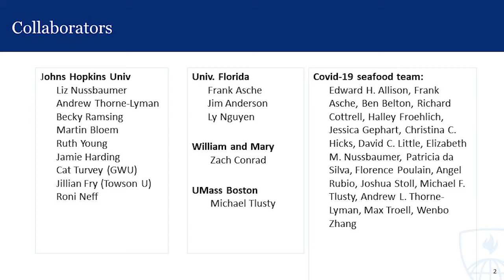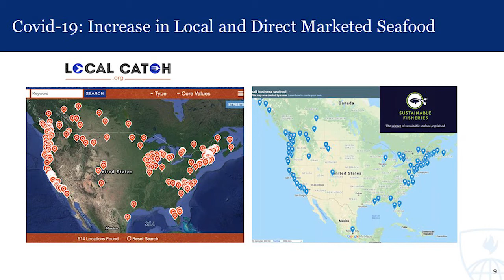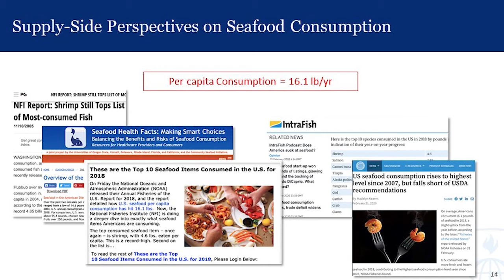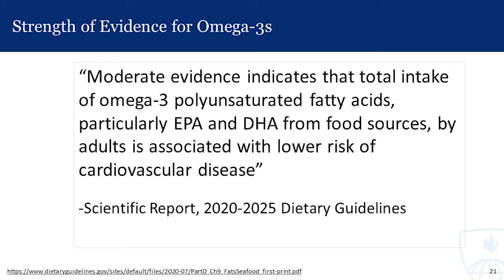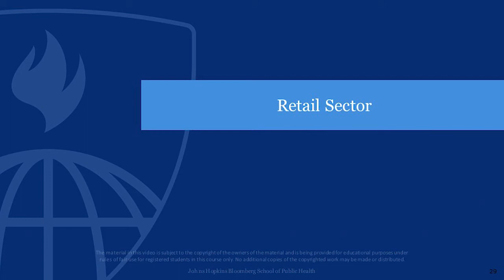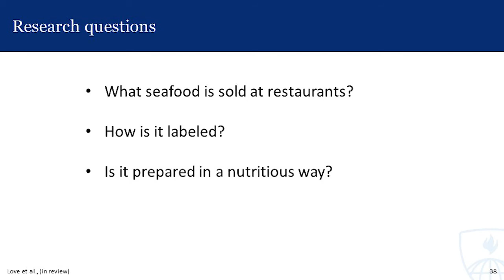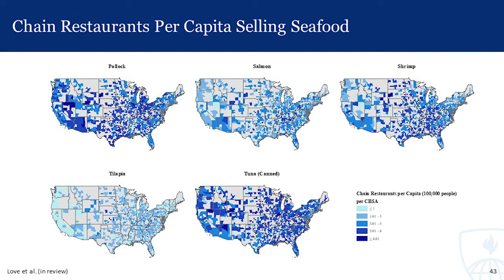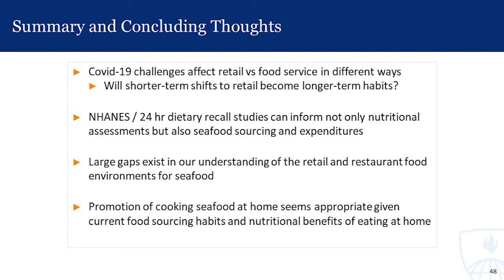Seafood in the Diet: Consumption Patterns at Retail and Food Service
There is an urgent need to transition towards healthy, affordable diets that are part of sustainable food systems. Seafood can satisfy both of these goals—as a healthy protein that can be sustainably produced. However the potential health benefits of seafood are not being achieved as 80-90% of American do not meeting minimum dietary intake levels. This presentation will describe the current status of seafood consumption in the U.S. with a special focus on downstream stages of the supply chain (retail and food service) and their role in seafood availability, affordability, and nutrition.

Dave C. Love, PhD, MSPH is an Associate Scientist at the Johns Hopkins Bloomberg School of Public Health, Department of Environmental Health and Engineering and the Center for a Livable Future. Dave uses food systems, environmental science, and public health research methods to study the fisheries and aquaculture sectors. You can follow his work on Twitter (@davelove1).